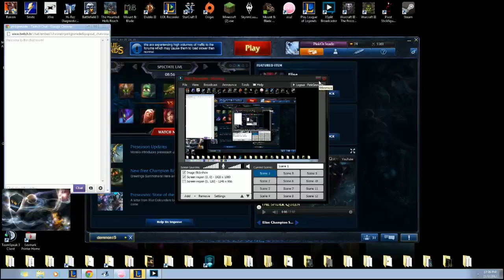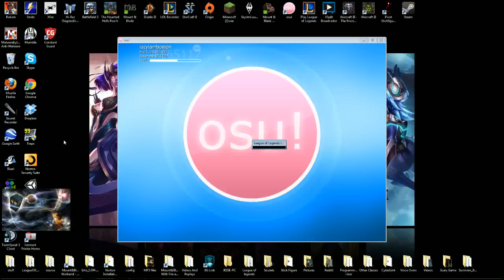PinkGr3nade 2.1k Morgana Commentary (stream)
Morgana tips and tricks i guess lol hope it helped anyone!.